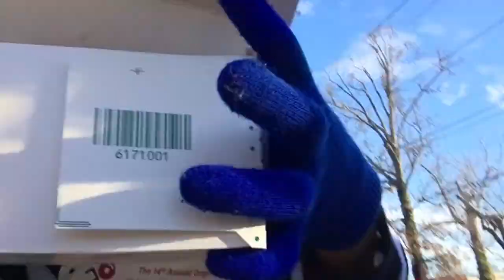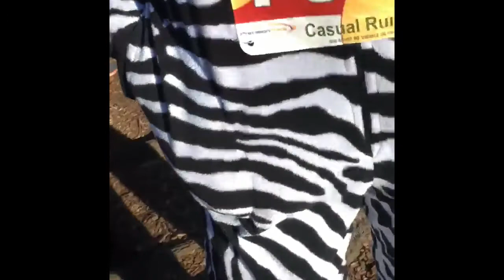Krispy Kreme Challenge 2018 and NCSU vs. Notre Dame! | Vlog 8